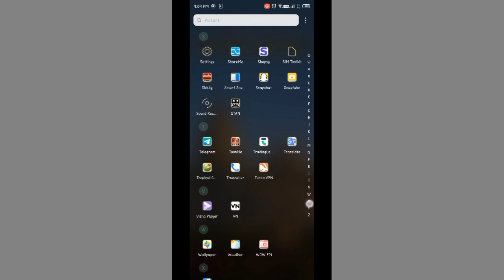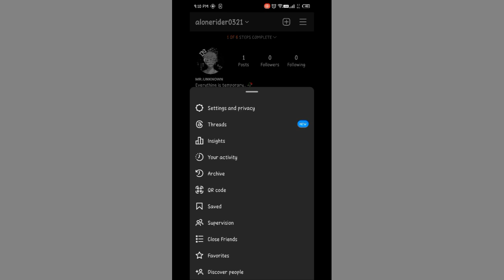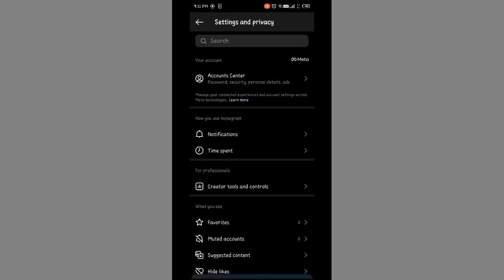how to clear all history in Instagram ,search history Kaise clear Karen